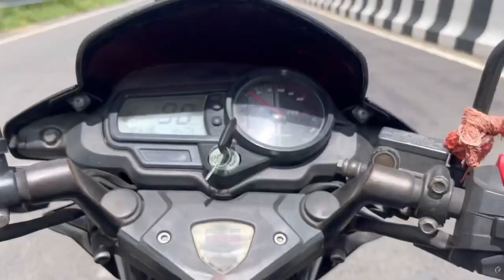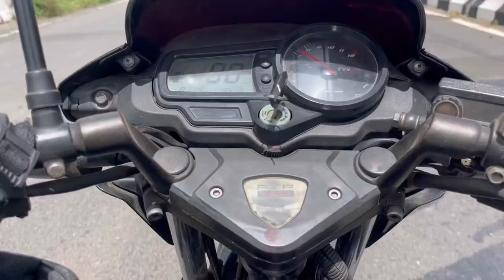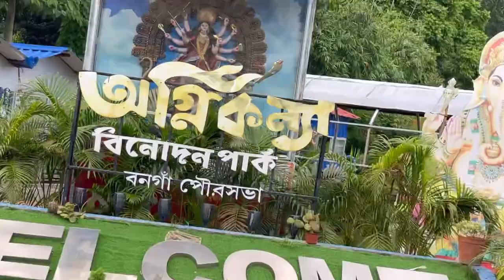Bike নিয়ে WaterPark এ চলে গেলাম 💙||bike খারাপ হয়ে গেলো😩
_____হাসতে থাকো বাঁচতে থাকো_____